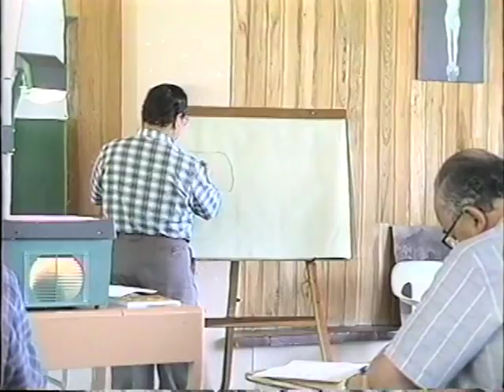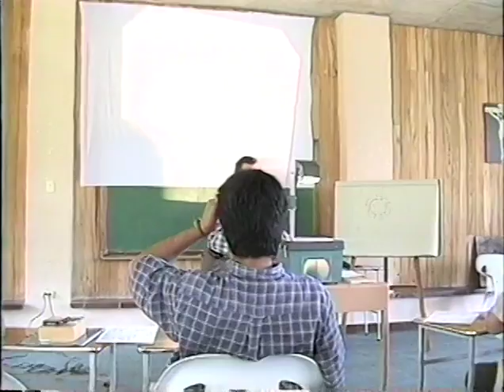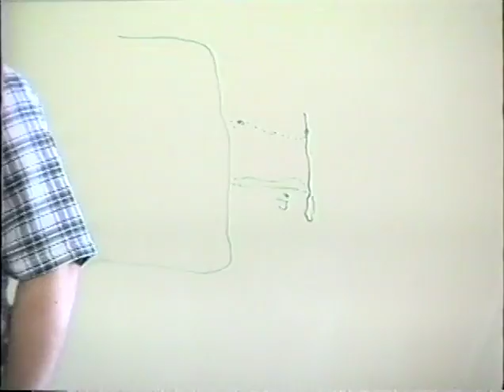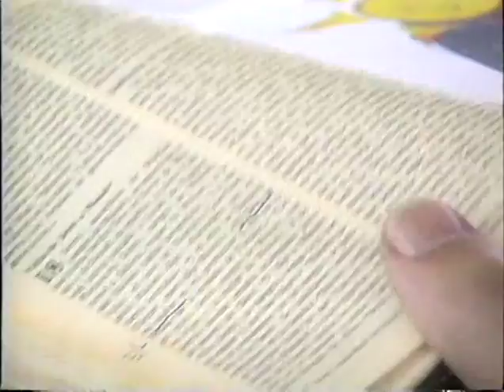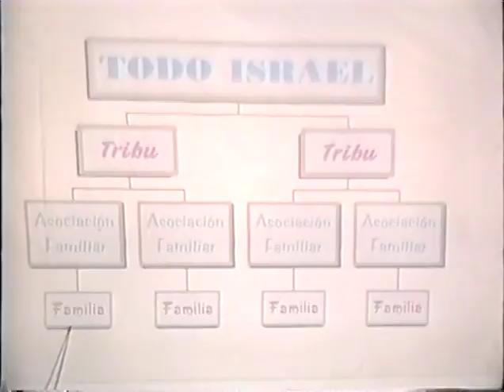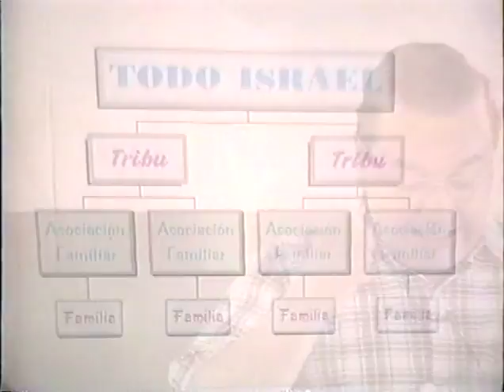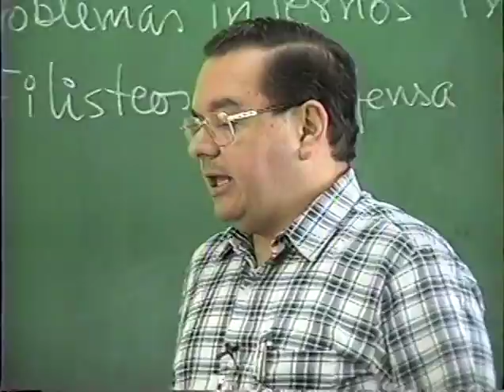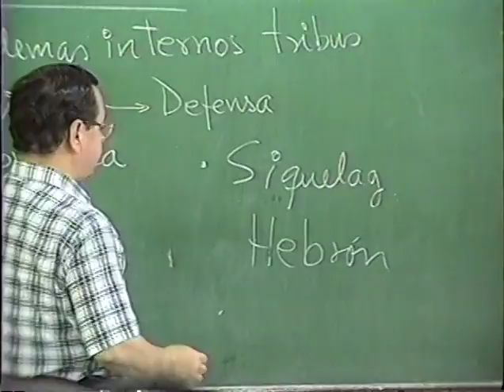Curso de Actualización Bíblica - 1999-08-19 - Parte 01